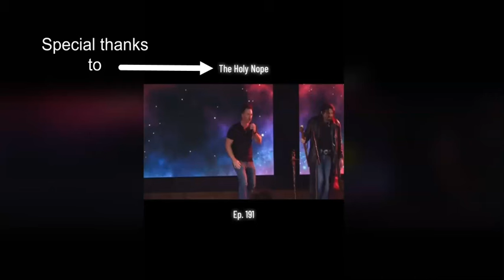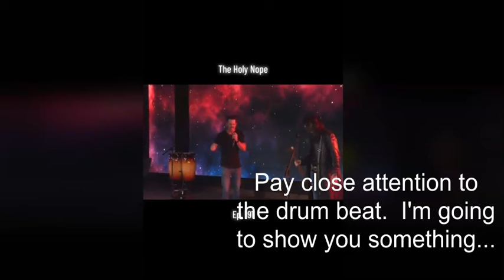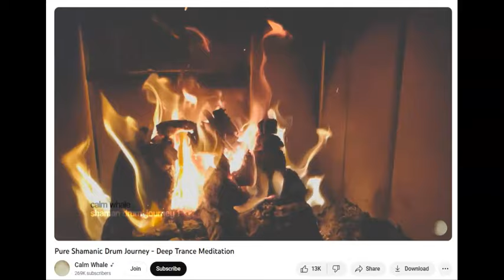Robin Bullock's Conjuring Pagan Drum Chant Ritual